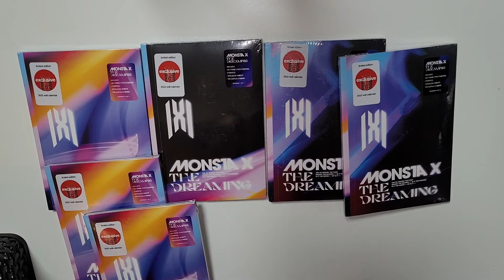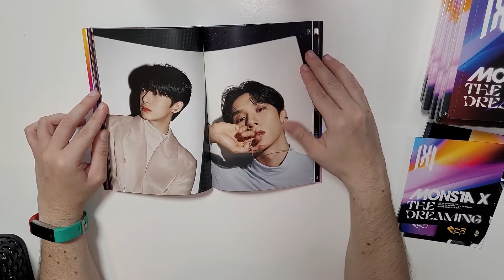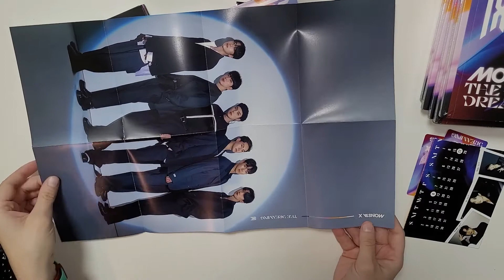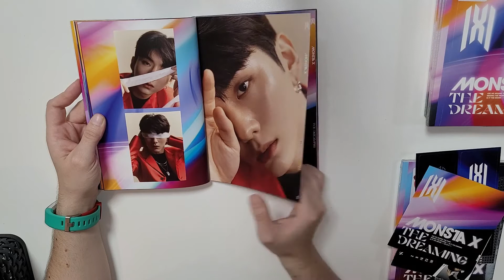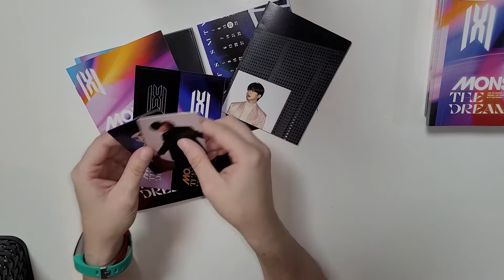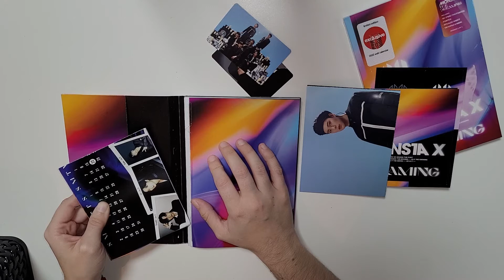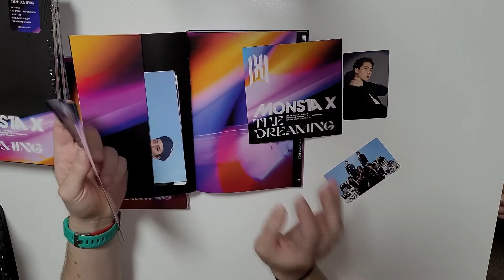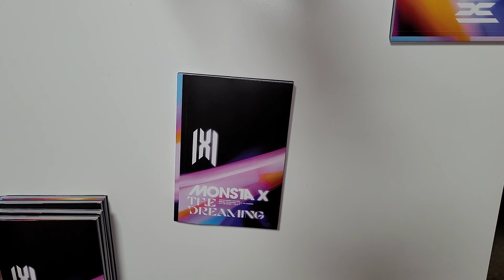Unboxing 6 Damaged Monsta X Albums & Getting Replacements | The Dreaming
~Say Hello~
Sasha Marie